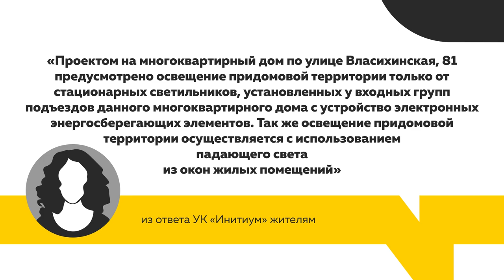Во дворе высотного дома на Власихинской абсолютно нет света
Жильцы одной из многоэтажек Барнаула с закатом солнца берут телефоны или фонарики – только так  они не споткнутся по пути к своему подъезду. Во дворе высотного дома абсолютно нет света. Разве что, из окон. Дмитрий Дроздов продолжит